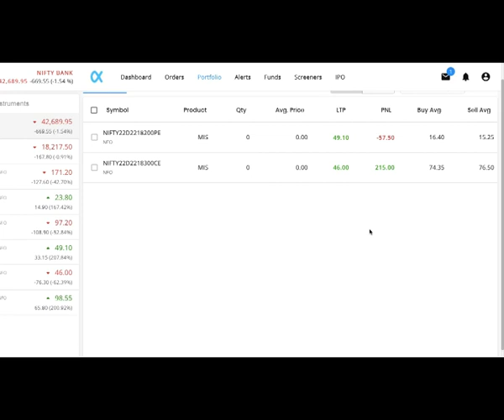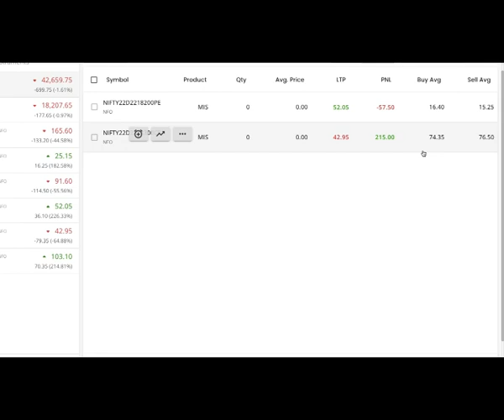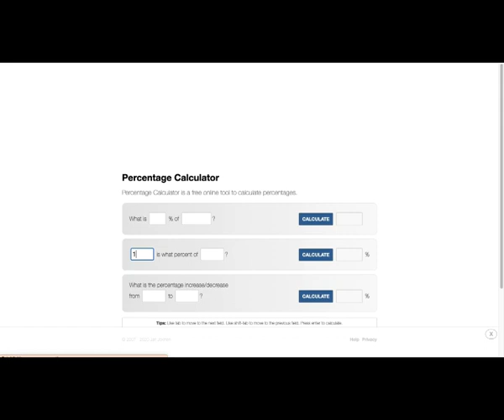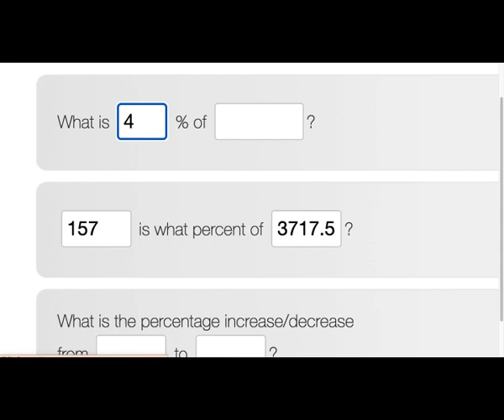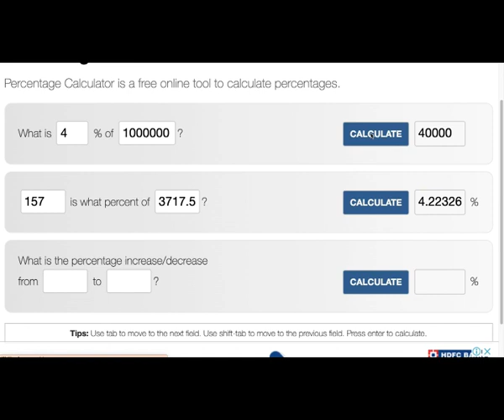Trading Profit Dekhne Me Kam Lagta Hai Lekin Return Bahut Bahatar Deta Hai